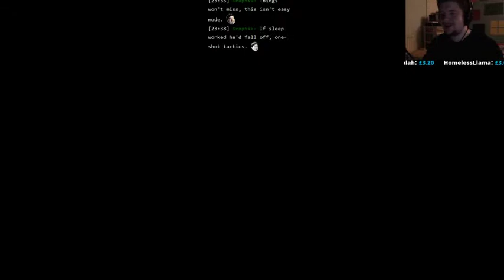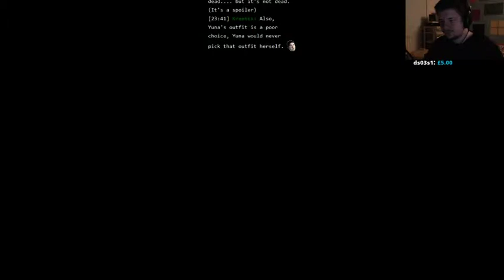Yet Another Trip Down Memory Lane - Final Fantasy X (PS2) (Part 29)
Carrying on with the Final Fantasy X Playthrough :D -- Watch live